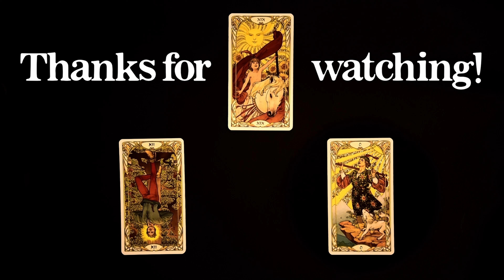7 Things I do as a Heathen Witch: How Norse Paganism influences my Witchcraft Practice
As most of you may know I'm both a heathen (Norse Pagan) as well as a witch. And even though my heathenry journey began later in life than my witchcraft journey, Norse Paganism definitely influenced my witchcraft practice. In this video I'm sharing some of the things I do as a heathen witch that just make sense :D

Chapters:
00:00 - Intro
00:48 - Breath and voice
03:50 - Mistletoe for hexing
05:22 - Blood
08:50 - Spirit Work
10:36 - Runes
11:43 - The Sun is female and the Moon is male
14:07 - Útiseta